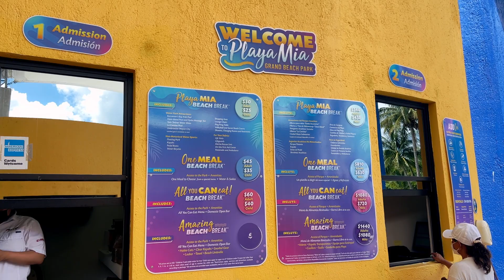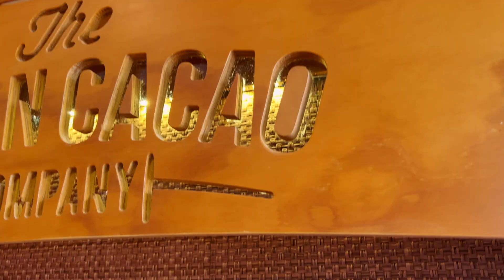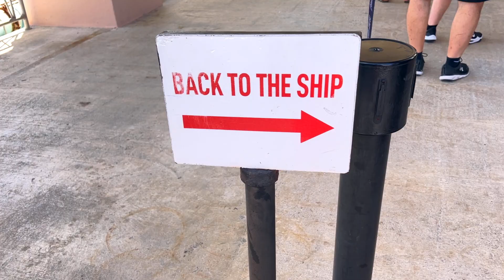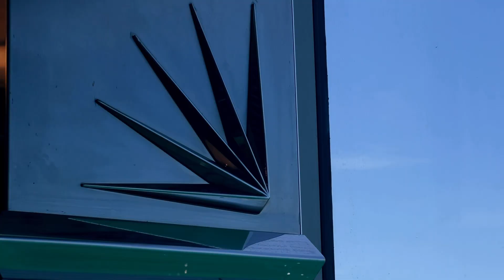Stop Wasting Time on Excursions: Exploring Cozumel, Mexico by Scooter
In today’s vlog, we kick off our adventure by heading up to the Lido Deck for a first glimpse of Cozumel as we dock. Once cleared to debark, we explore the cruise port for a bit of shopping before grabbing some food at the Pirates Cave across the street. We opt to not do any excursions, but instead rent a scooter and go exploring Cozumel. The island is huge and there are plenty of places to see including Playa Mia.

Next up, we rent a scooter to explore the southern half of Cozumel, sharing must-know tips on how to avoid rental scams in another country. We then visit Playa Mia, an all-inclusive beach resort, where we swim and enjoy the amenities. Before leaving, we share prices and a quick stop at Maya Cacao for some delicious chocolate.

As we continue our scooter journey, we make scenic stops to test out the Skyreat Filters ND filters for the DJI Mini 2. We wrap up our day in Cozumel back at the cruise terminal with our thoughts on this amazing experience. Once aboard the Carnival Valor, we clean up and grab a poke bowl at Sushi at Sea, followed by sunset drinks at the Alchemy Bar and dinner.

Timestamps:

00:00 - Intro
00:15 - Good Morning
01:15 - Waiting For The Ship to Dock
01:42 - Arrived In Cozumel, Mexico
02:03 - Leaving The Ship
02:48 - First Steps in a New Country
03:37 - The Pirates Cave
03:46 - Our Food & Plans For The Day
05:02 - Scooter Rental Information
05:45 - Record Your Rental for Safety
06:16 - Exploring The Southern Half of Cozumel
06:27 - Playa Mia | All Inclusive Beach Resort
07:09 - Sun Burn On The Beach
07:42 - Beach Amenities
08:04 - Price
08:58 - Quick Stop at Maya Cacao
09:30 - Around The Southern Point of Cozumel
09:56 - Skyreat Filter Test | DJI Mini 2
11:28 - Heading Back To The Port
11:48 - Our Thoughts On Renting A Vehicle
13:44 - Heading Back To The Ship
14:07 - Getting Back On The Carnival Valor
15:00 - Laughing At My Sunburn
15:26 - Goin To Grab a Poke Bowl
16:49 - Getting Ready For Dinner
19:27 - Clean-Up After Yourselves
19:38 - Sunset & Drinks at The Alchemy Bar
21:32 - Dinner
21:57 - Outro

My Gear

Main Camera

Panasonic G7
Pergear 25mm F1.8 M4/3
KODAK 43mm Fader Variable ND Filter

Vlog Camera

iPhone 13 Pro Maxx
Rode VideoMicro
Lume Cube RGB Panel Pro

Drone

DJI Mavic Mini 2 (Fly More Combo)
Skyreat ND/PL Filters 5 Pack

GoPro

GoPro Hero7 Black
Ulanzi Protective Cage
Ulanzi Mini Tripod
Gobe NDX 52mm Variable ND Lens Filter
52mm Snap-On Center-Pinch Lens Cap

Thank You For The Support And Everything You Do, Without You, This Channel Would Not Be Here
Yesterdays Tomorrow-